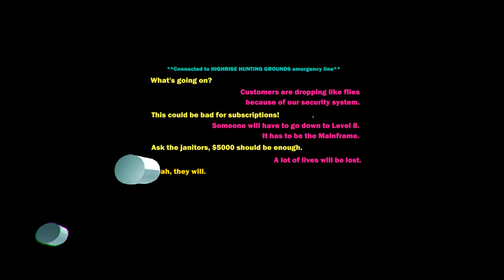Heavy Bullets - BEWARE THE WORMS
Welp, as a janitor I am of course the one drafted to slay the monsters in the companies basement. Armed with only 6 HEAVY bullets and $5000 I'm ready to face evil in the world of acid head on.